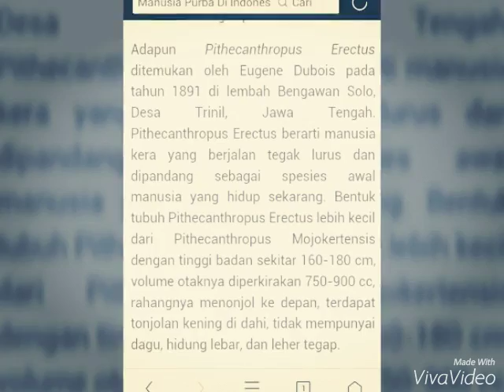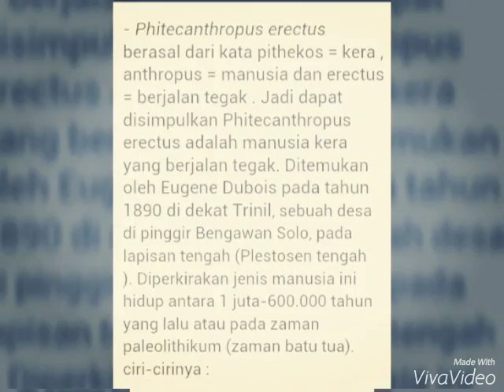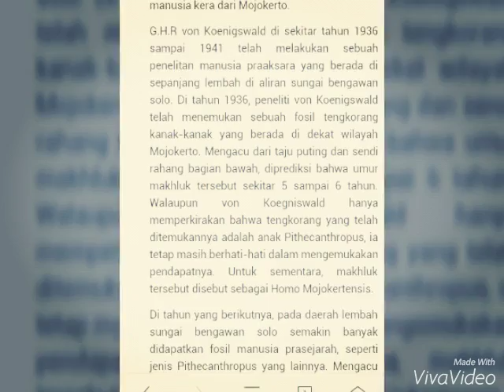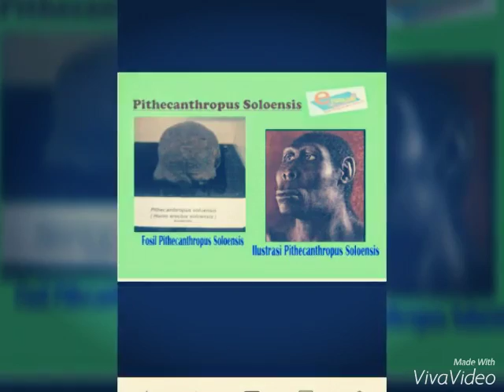Manusia Purba "Pithecanthopus"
Nama Kelompok :
1.Agus Riyanto (01)
2.Albarika Sabila (03)
3.Aulia Rahma (10)
4.Noval Aldo (31)
5.Riko Mei N. (31)
6.Tiffan Hary D. (34)